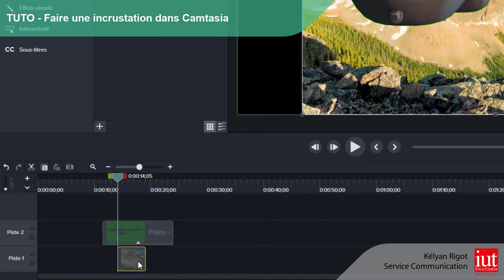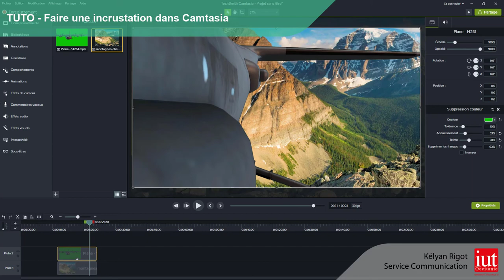VIDEO TUTO INCRUSTATION CAMTASIA